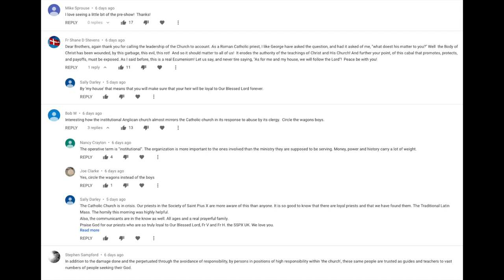Anglican Unscripted 521 - THE SEX BOMB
Kevin, George, and Gavin have updates on the Fletcher case and Gavin talks about the 'Bomb' in Jersey.